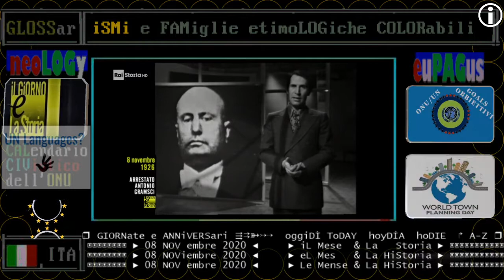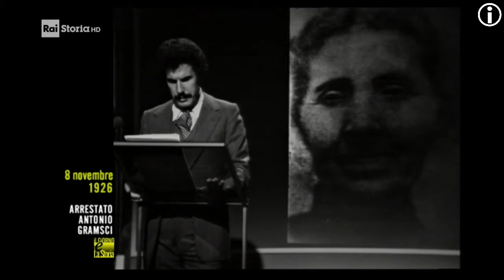§.3/ focus RAI Storia Accadde oggi: 08 NOVembre 1926 L'arresto di Antonio Gramsci, lettera e carcere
§.1/ RAI Storia Accadde oggi: 08 NOVembre 1926 arresto fascista di Antonio Gramsci, delitti+fascismo